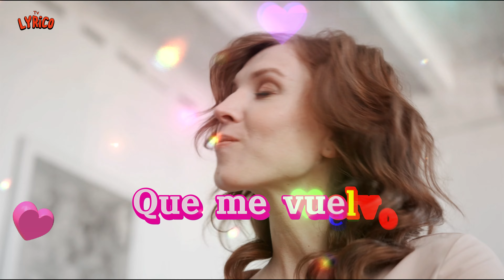Locuras tengo de ti Silvana Di Lorenzo